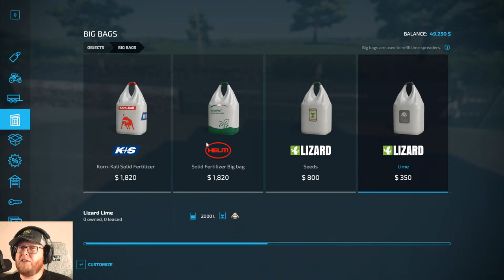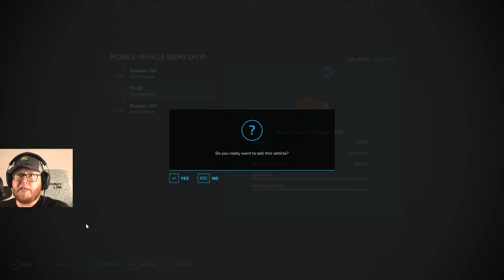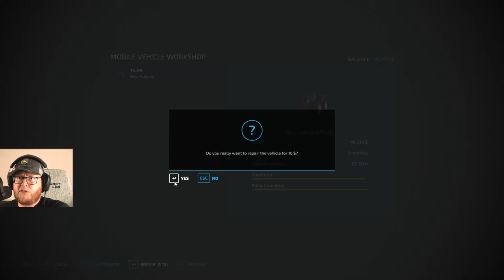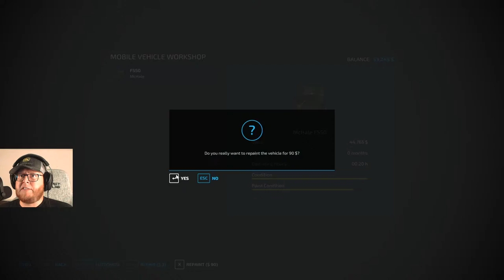Ballyspring Irish Farming at its best! Ballyspring Series part 1 (FS22)